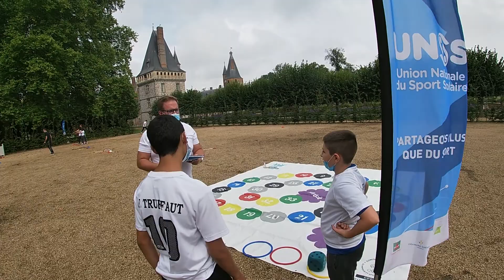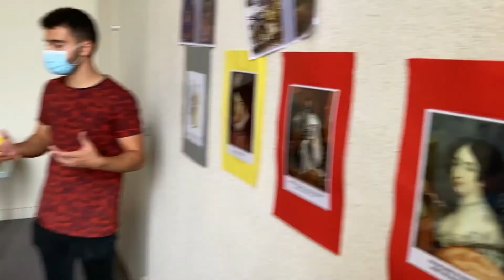Journée Sport et Patrimoine au château de Maintenon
Le mercredi 15 septembre 2021 dans le cadre de l'UNSS a eu lieu une après-midi "Sport et Patrimoine" au château de Maintenon. Laser Run, tir à l'arc et tour de Froebel étaient au programme pour le plus grand plaisir des élèves !